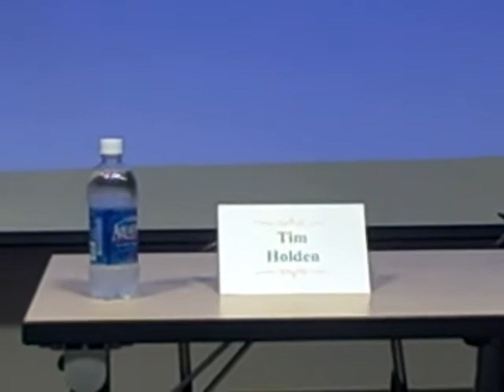Sheila Dow-Ford Debates a Chair Part 2